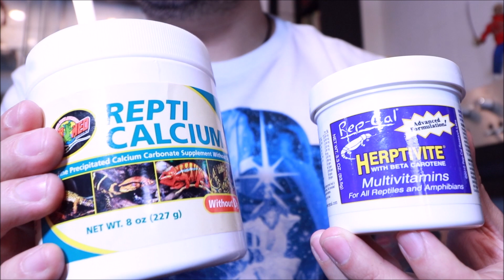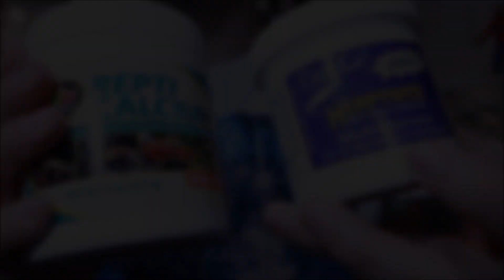Geckos Leopardo Alimentación